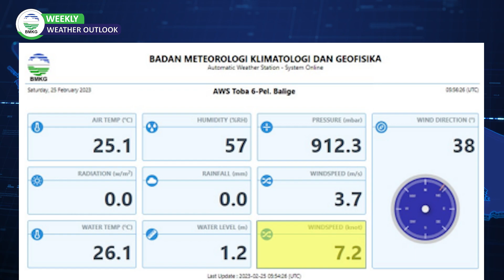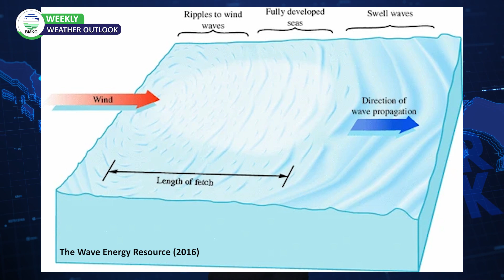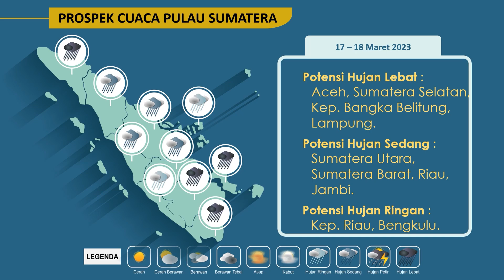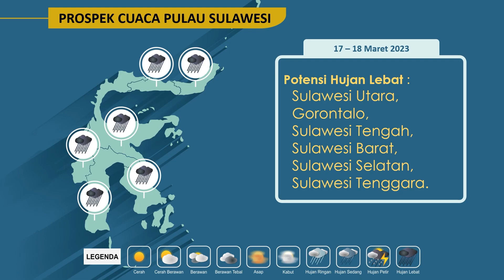Weekly Weather Outlook Ep.126 - Fetch Wind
Sobat, pada gelaran balapan F1 Boat bulan Februari 2023 yang lalu di Danau Toba, BMKG turut ambil bagian dalam menyediakan informasi cuaca. Ingin tahu apa peran cuaca pada gelaran balapan F1 Boat tersebut?

Mari simak tayangan berikut.